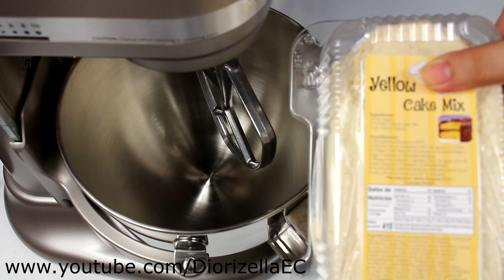Preparando premezcla de bizcocho amarillo Diorizella Events and Crafts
Te muestro como preparo una premezcla de bizcocho amarillo. Cada premezcla trae la cantidad de ingrediente que vas a agregar y las instrucciones. Puedes bañar ligeramente con jarabe simple una premezcla. Use 2 premezcla  y me salieron bizcochos de 10, 8 y 6. El azucarado es de manteca (grasilla) para cubrir el bizcocho. ** Esta premezca no lleva huevos**

Diorizella En Casa publica videos de DIY, cocina y estilo de vida.

Diorizella En Casa
USA